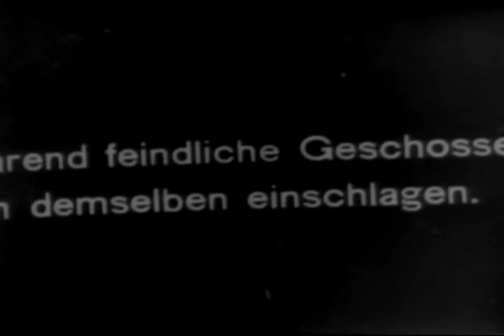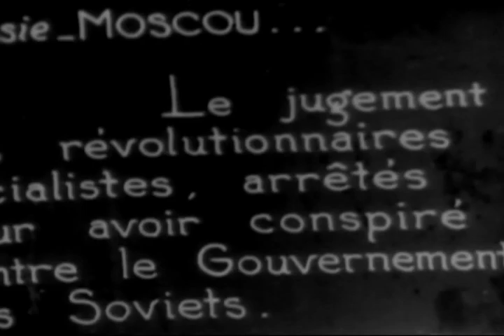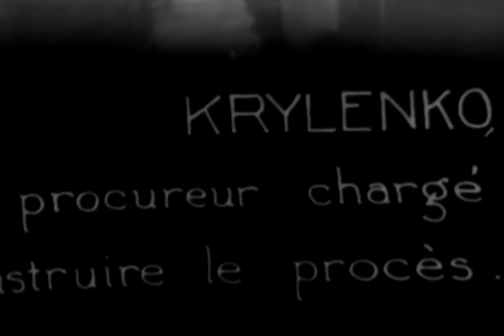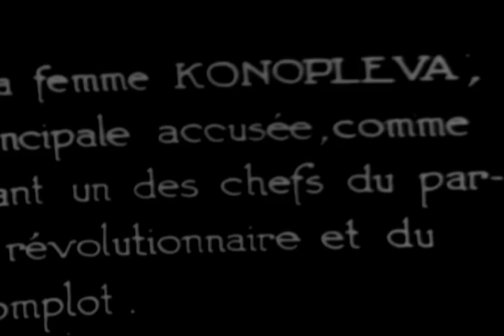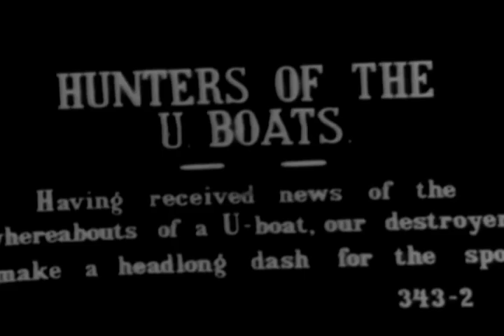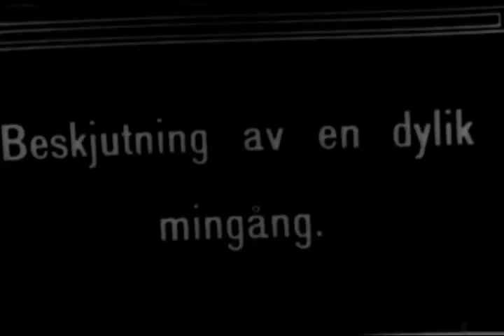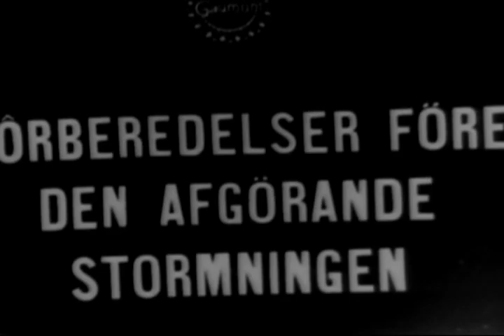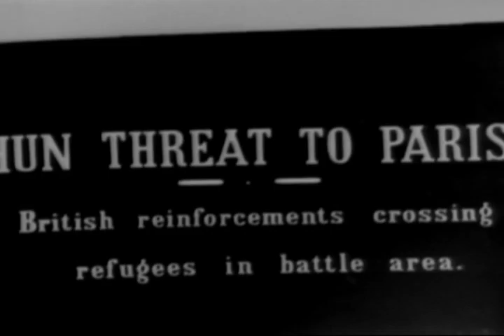[SV FILM TV (SWEDISH)-EXCERPTS], SVENSKA - 10th Battle of Izonso; Austs. cross river - explosion...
SVENSKA - 10th Battle of Izonso; Austs. cross river - explosion Trial of Socialist conspirators - Kayrenko - Knoplega (?) Brit destroyers - U Boat; (Grand Offensive) Fr. in trench - Brit in soft hat attack - War in Balkans - Brit & refugees.

Creators: Columbia Broadcasting System, inc. (Most Recent)
Collection CBS: Columbia Broadcasting System, Inc., Collection
localIdentifier: CBS-CBS-WWI-660
naId: 89816